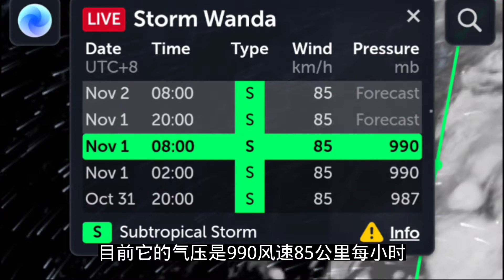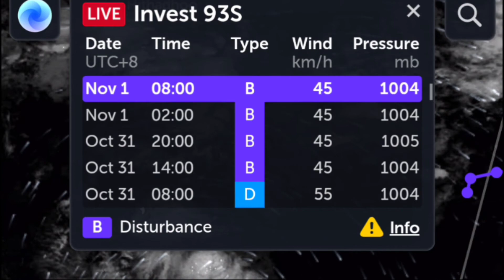第21号台风妮亚图,台风胚胎90w还在么？顺便看一下大西洋,印度洋上的热带风暴胚胎